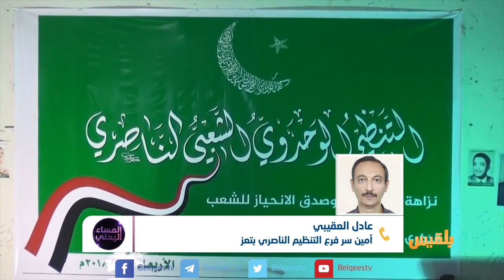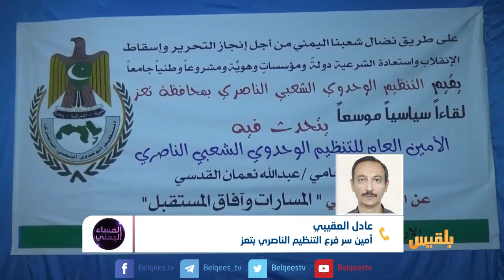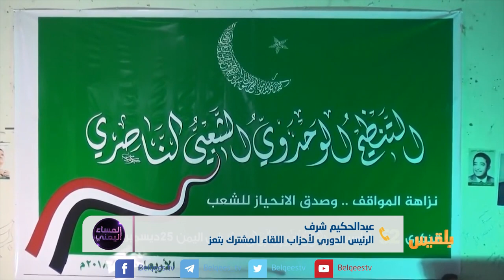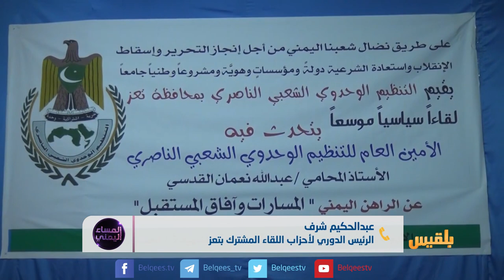المساء اليمني | موقع الأحزاب السياسية من الأزمة اليمنية | تقديم: وجيه السمان